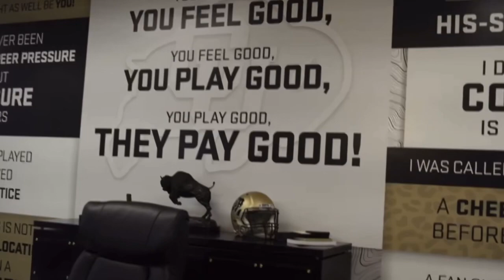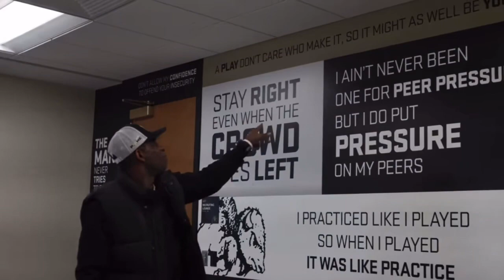COACH PRIME reacts to his new Colorado office design by me.